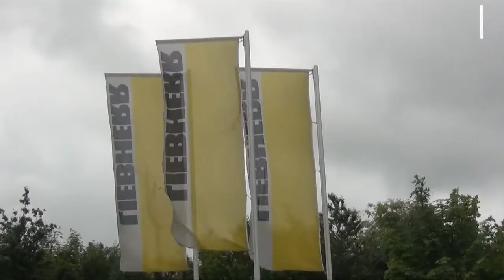MTPS : "Notre offre de services est importante"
Olivier Mahieu, directeur de MTPS (Maintenance Travaux Publics Services), présente l'activité de son entreprise, le spécialiste maintenance et entretien du groupe Toufflin MTP. Il aborde également son offre de services ainsi que la labellisation Qualité Sécurité Environnement dont il est bénéficiaire.